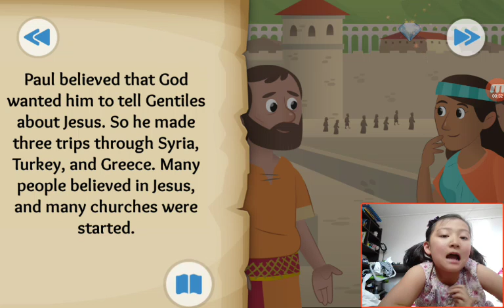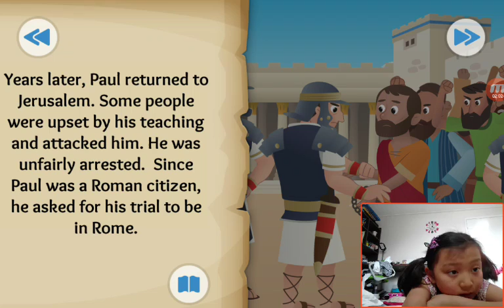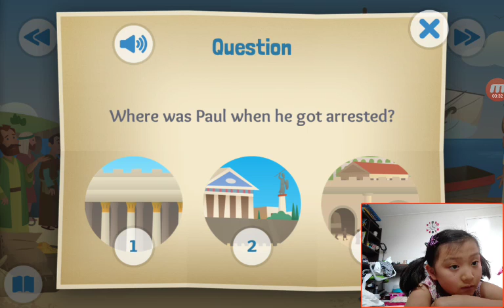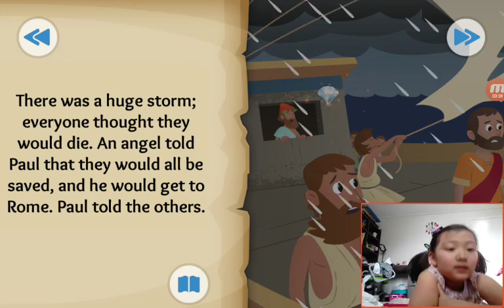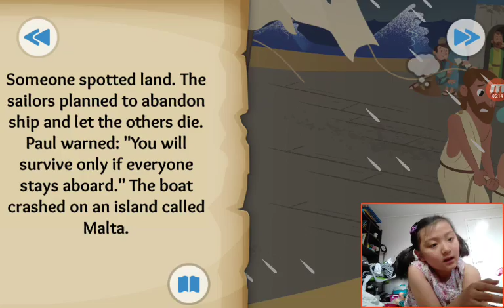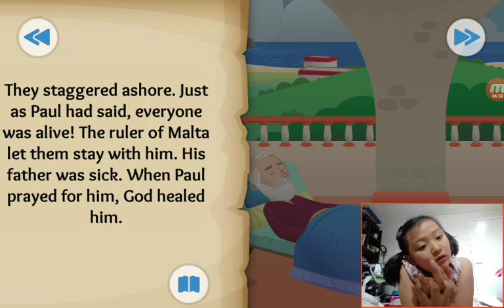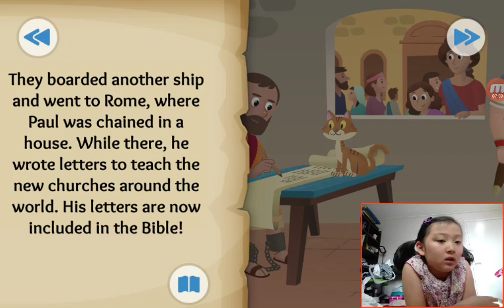‹Kids›Grace：BibleStory US‹성경이야기› Journeys for Jesus – Paul's journey and trials